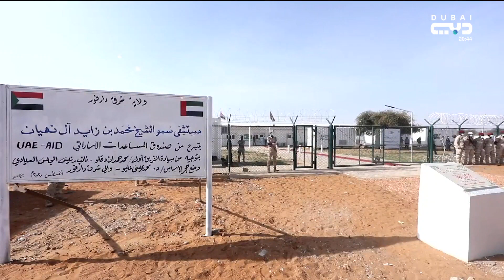أخبار الإمارات | بمنحة إماراتية .. افتتاح مستشفى محمد بن زايد الميداني بولاية شرق دارفور